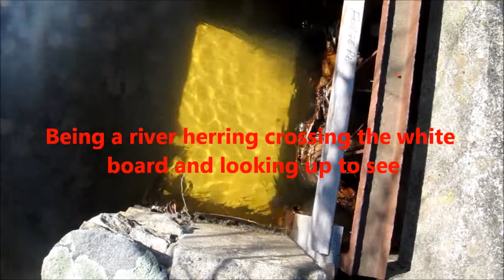Imagine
River herring count 2014.